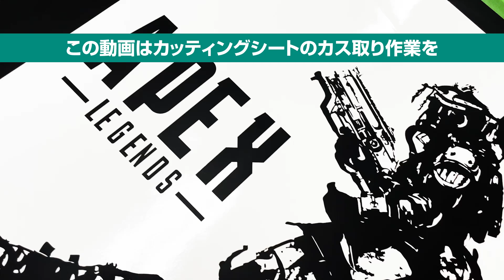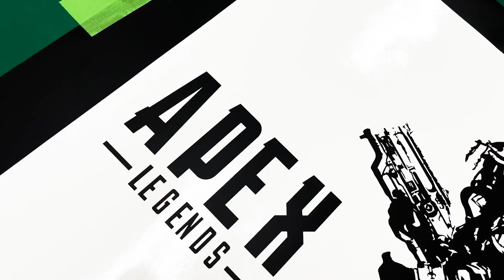【APEX LEGENDS/ブラッドハウンド・レイス・ジブラルタル】3分間のフルダイジェスト作業動画（#24）細かい作業の超早回し/精密ピンセットでのカス取り作業（ステッカー・カッティングシート）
今回はAPEX LEGENDSのキャラクター（ブラッドハウンド・レイス・ジブラルタル）をカッティングシートにしてみました。

スパイファミリーの時と同様にphotoshopとillustratorでデータを作成していますが、設定の微調整がなかなか難しかったです。
ただ、こういったキャラクターものは作っていても面白いです。

この動画はカッティングシートの細かい作業動画を3分間にまとめた動画です。
3分だけですので良ければ最後までお付き合いください。

もし、もっとゆっくり編集された動画を観たい方がいらっしゃればコメントをお願いします。

カットデータは有料素材のベクトルデータを、一部カッティング用にイラストレーターで編集したものや、画像をフォトショップ・イラストレーターでパスデータに変換したデータを使用しています。